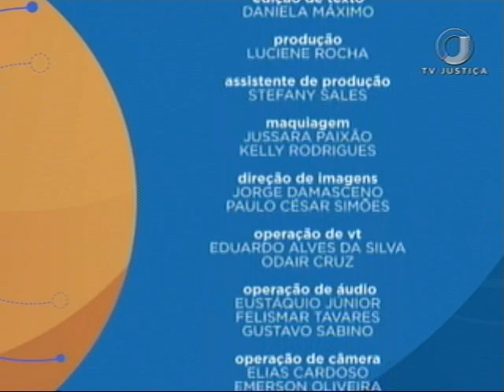Direito Penal - Lesões corporais - Aula 2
Saber Direito Aula desta semana trata de lesão corporal. As cinco aulas são dadas pelo professor Leandro Miranda Ernesto, especialista em Direito Penal e Processual Penal. Leia a íntegra da sinopse